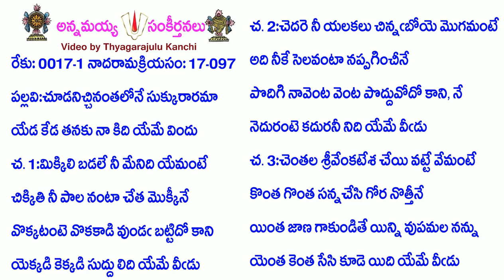Book17-Song97-7584- చూడనిచ్చినంతలోనే సుక్కురారమాయేడ కేడ- cūḍaniccinantalōnē sukkurāramā yēḍa kēḍa